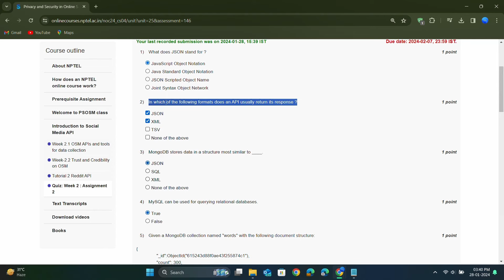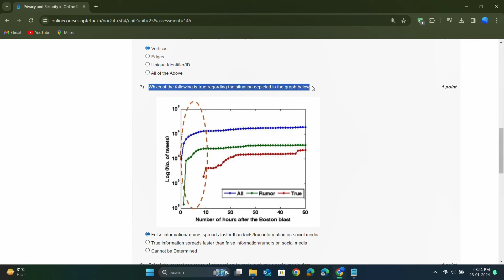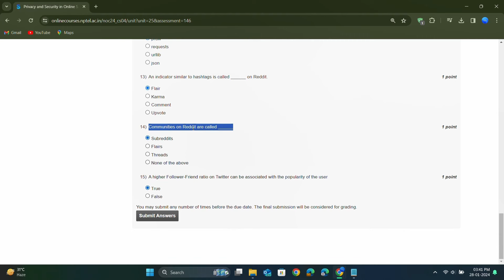Privacy and Security in Online Social Media Week-2 Assignment/Quiz | Jan-Apr 2024 | Solutions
NOTE: All of these Answers were verified from different sources before publishing. There might be some mistakes. I would recommend to cross check the answers from other sources (or) other YouTube videos if you have a doubt on any Question. Also kindly comment if there is any Mistake.

COURSE:
(By Prof. Ponnurangam Kumaraguru   |   IIIT Hyderabad)